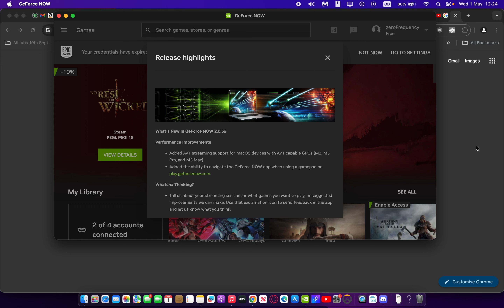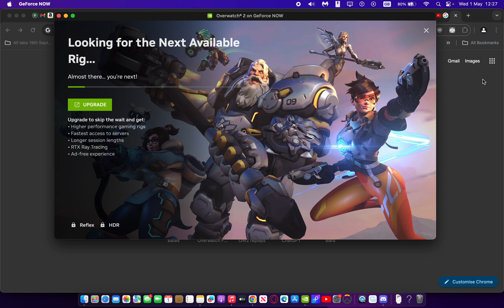Game Streaming on MacBook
Using local network and cloud Game Streaming services such as Boosteroid, GeForce NOW, Amazon Luna and Moonlight to play games on a 2020 MacBook Pro 13 inch with M1 chip.